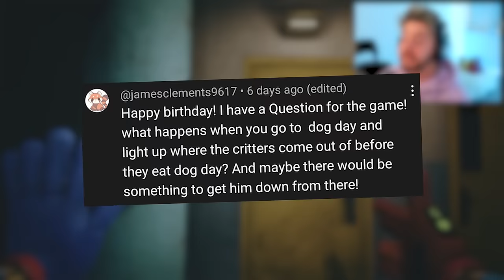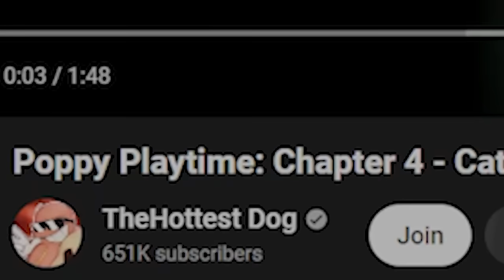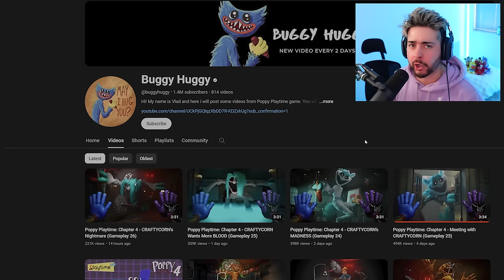Poppy Playtime Chapter 4: REPAIRING DOGDAY! HIS HAPPY ENDING! (NEW ENDINGS, SECRETS & MYTHS)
Poppy Playtime CHAPTER 4 is HERE?! We REPAIR DOGDAY?!
 Poppy Playtime has so many SECRETS so let's find them! 👌 drop a LIKE n soobskrib 👍

Razzbowski does not own the rights to Poppy Playtime. Enjoy this poppyplaytime